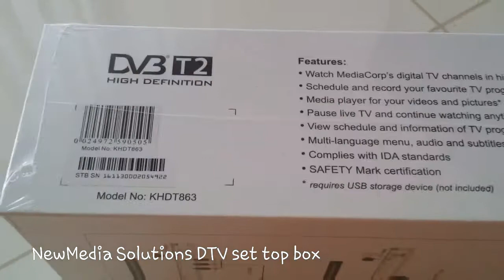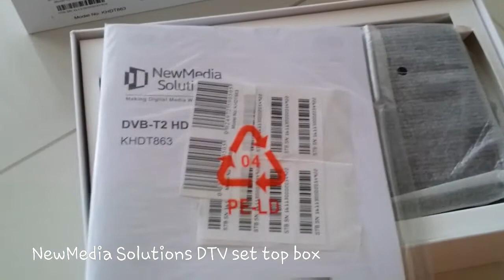Digital TV settop box (NewMedia Solutions)-Unboxin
Digital TV settop box (NewMedia Solutions)-Unboxing. As Singapore moves to digital TV. There is no choice. Either change to a digital ready TV or get a set top box. Cost of this box $98.00